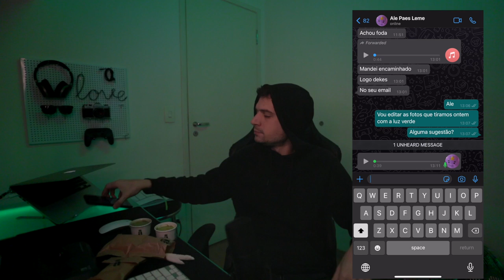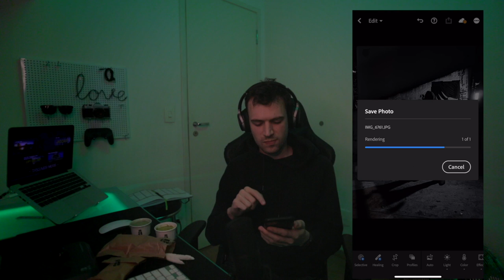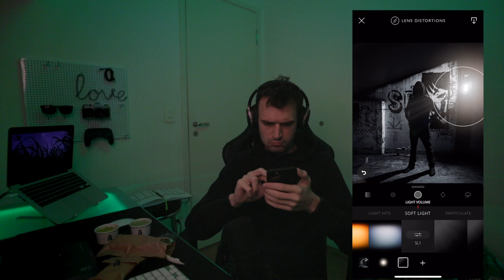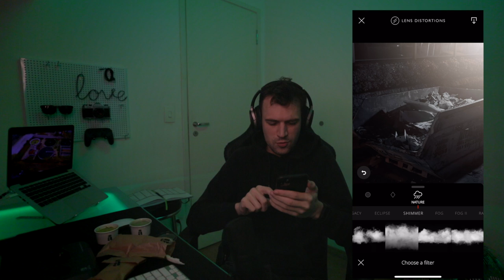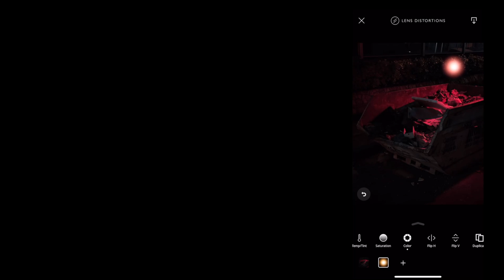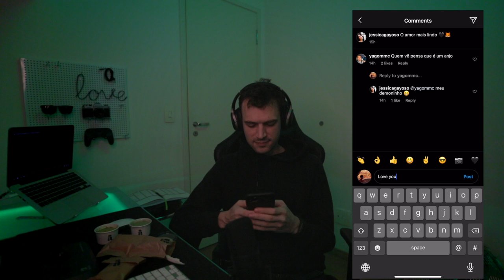mobile COLORGRADE & chill - SHOT DE SEGUNDA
Tratamento de imagem no iPhone, as vezes o melhor jeito de aprender é ver alguém fazendo, agora é sua vez.

Toda segunda-feira aqui no YouTube e nas principais plataformas de Podcast.